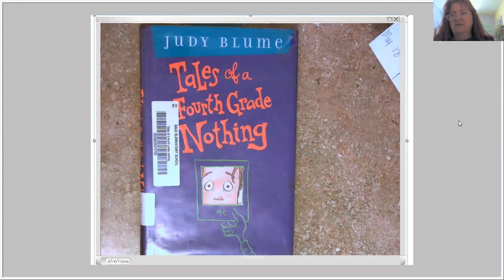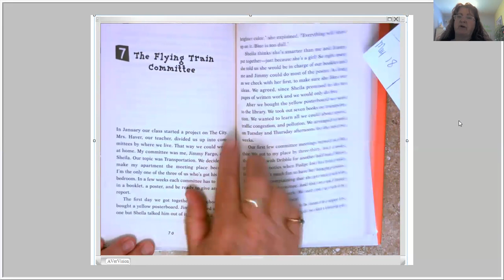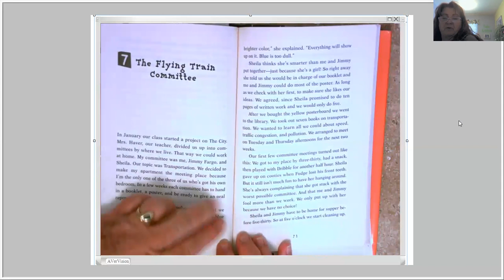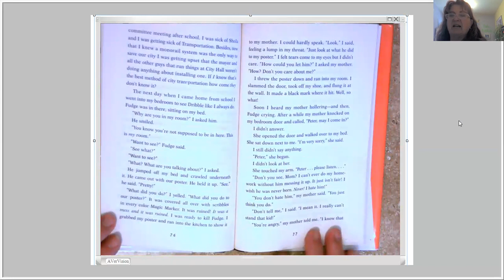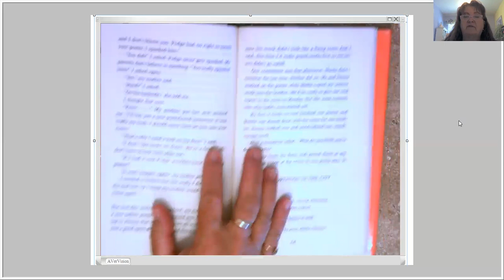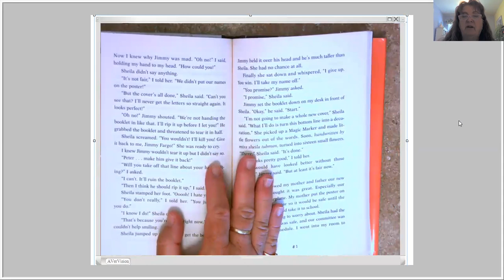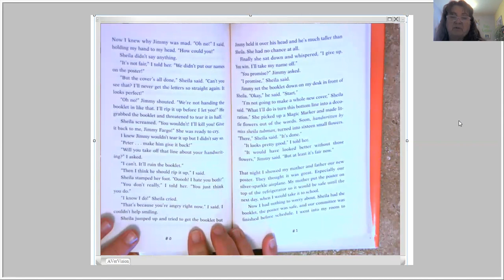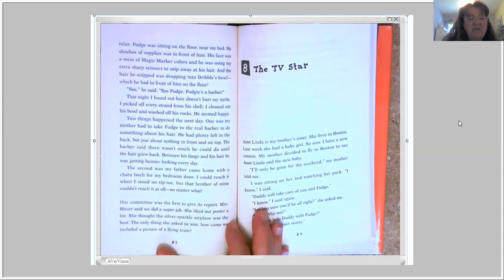Tales of a Fourth Grade Nothing chapter 7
Read aloud of chapter 7
Design a better way to keep Fudge out of Peter's room